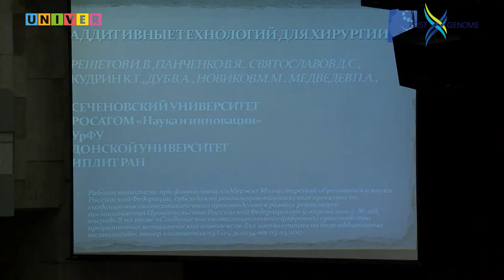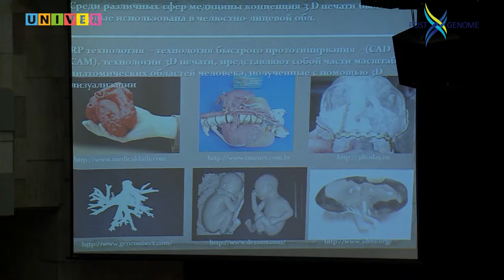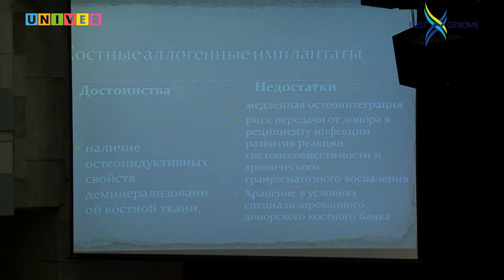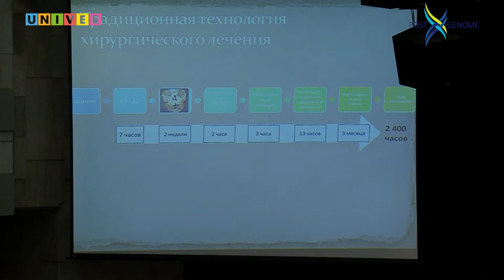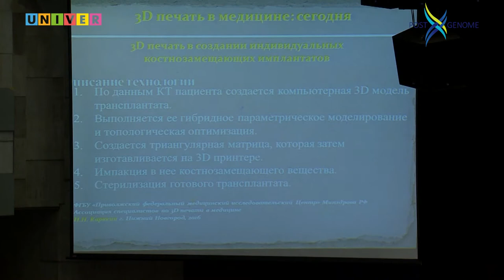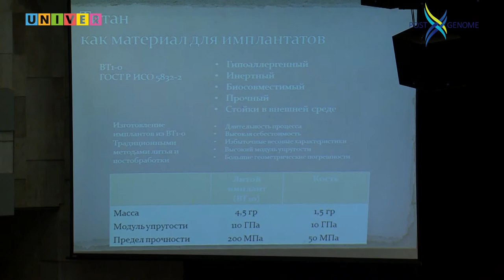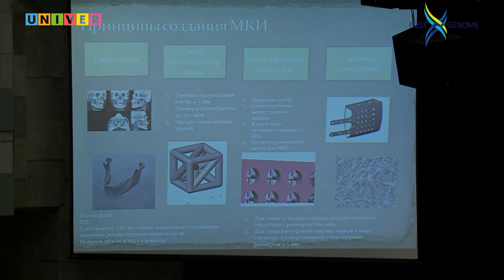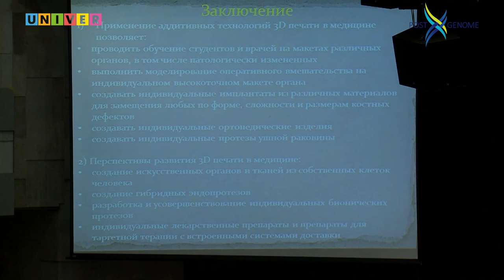Игорь Решетов. Аддитивные технологии в онкологии и хирургии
Докладчик Игорь Решетов, директор НОКЦ пластической хирургии ГБОУ ВПО Первый Московский государственный медицинский университет им. И.М. Сеченова, заведующий кафедрой пластической хирургии Сеченовского университета,академик РАН, доктор медицинских наук, профессор.
«Постгеном 2018» - одно из крупнейших научных событий в области геномных и омиксных технологий, проходившее с 29 октября по 2 ноября в стенах Казанского федерального университета. В третий раз на площадке университета собрались ведущие эксперты со всего мира: Японии, Канады, Дании, Индии, Германии, Швейцарии, Польши, Ирана, а также ведущих исследовательских центров России.  В этом году ученые ушли от обсуждения сути новейших технологий, а перешли к поиску моделей цифровой постгеномной персонализированной медицины.